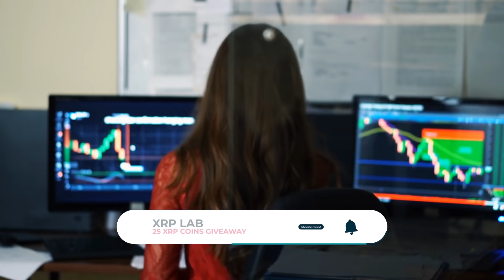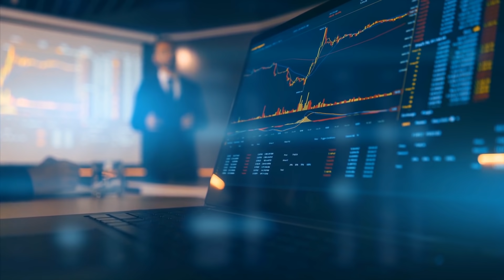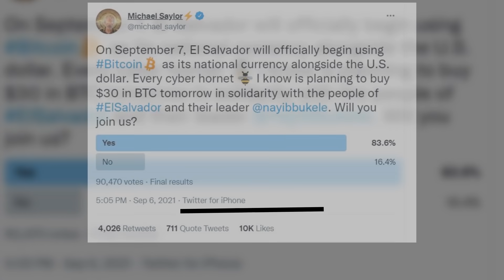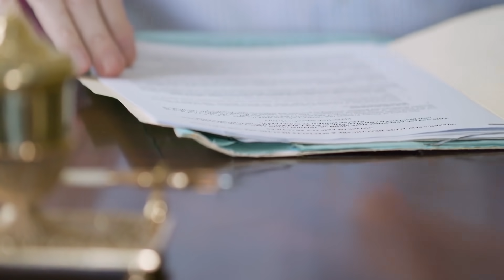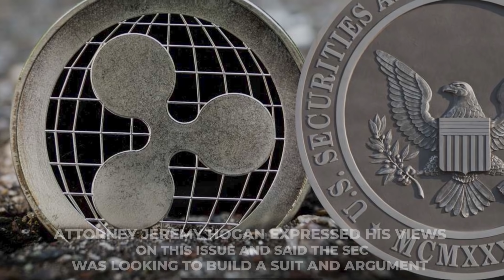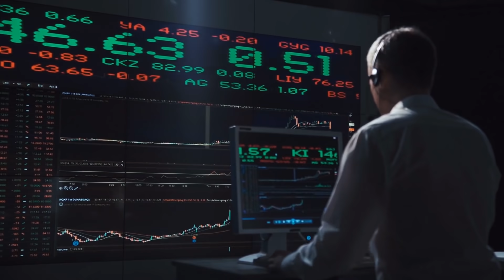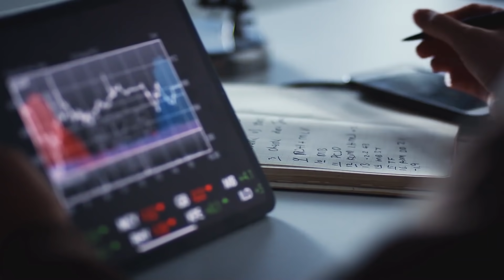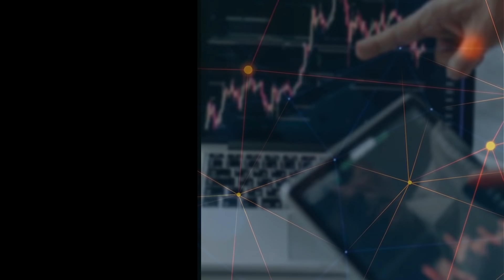MAJOR RIPPLE XRP UPDATE: New SEC Senate STATEMENTS! SEC Turns Over Docs | XRP Lawsuit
MAJOR RIPPLE XRP UPDATE: New SEC Senate STATEMENTS! SEC Turns Over Docs | XRP Lawsuit. Massive day for XRP! Gary Gensler exposed tomorrow he will go after crypto exchanges. El Salvador made HUGE Bitcoin News Today! Is the world stage now set for the an epic bull run and major price increase. SEC is losing credibility by the day. The ,xrp lawsuit case arose after the regulatory body objected to the notion that the SEC’s internal documents, which include the agency’s discussion over the nature of XRP and Ethereum, are protected by the Deliberative Process Privilege. The Judge has already dismissed that argument twice because the Court considers those documents relevant to Ripple's fair notice defence. The outcome of today's hearing could be a significant victory for Ripple.